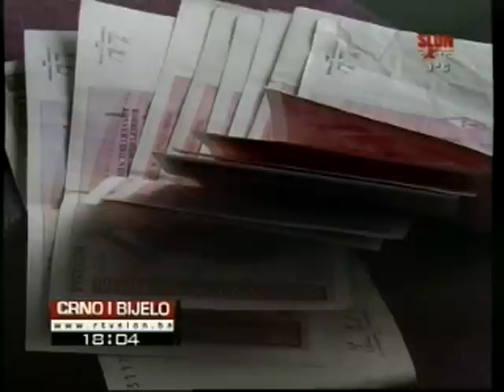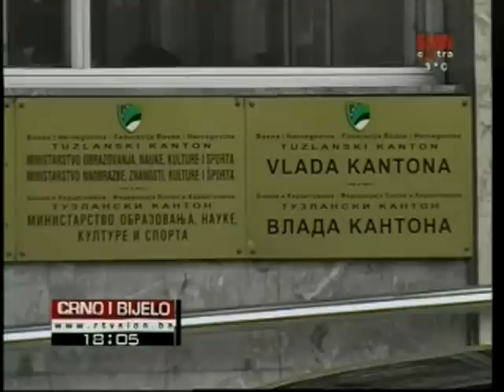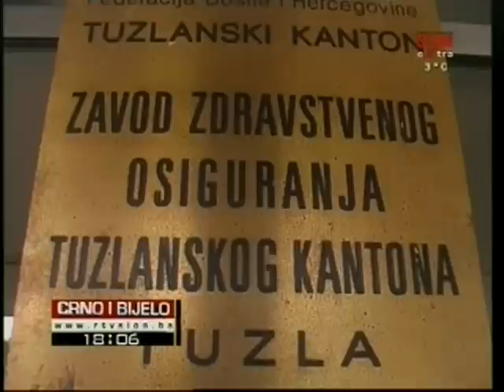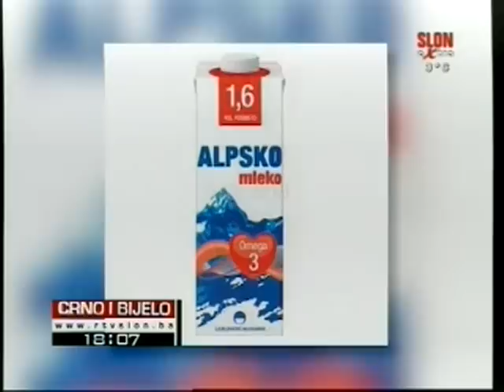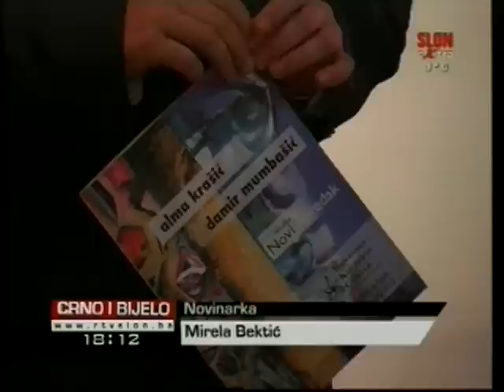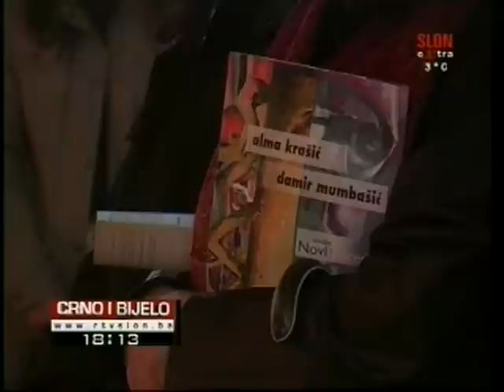Crno i Bijelo 18.02.2013